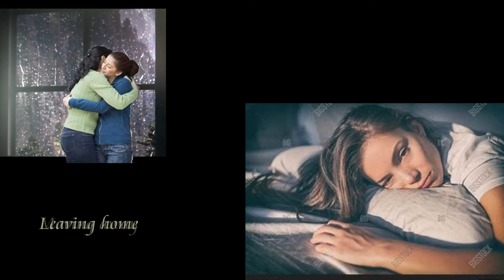Angela's Gone (updated with vocal track)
Loosely inspired by the Beatles song 'She's Leaving Home'.
Song about a mother's mixed feelings when her daughter gets married.
But, as the comedian, Ted Ray, once said, "The best time to get married is in the morning. if it doesn't work out, you haven't wasted the whole day!"

I have used some images found on the internet. If the owners do not wish them to be used, I will remove the video; otherwise, thank you for allowing me to use them.